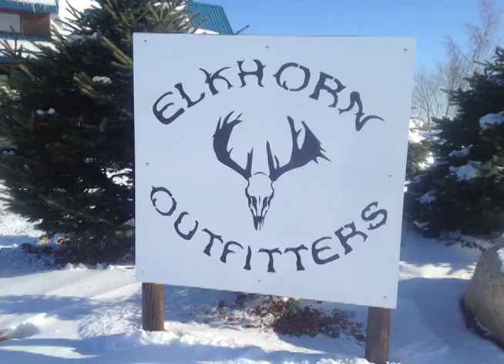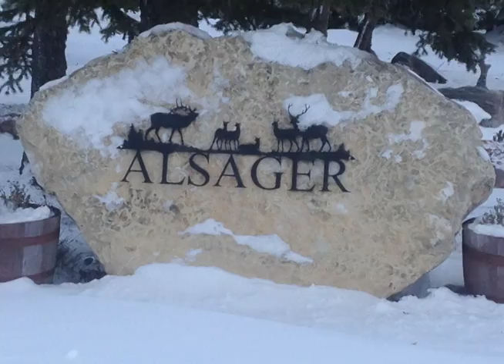Johnny Lee Music Video